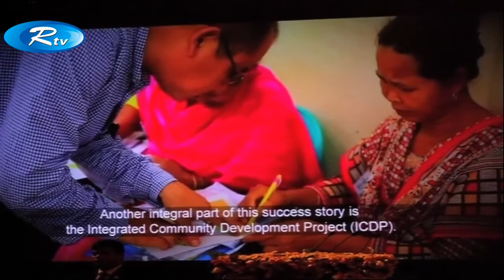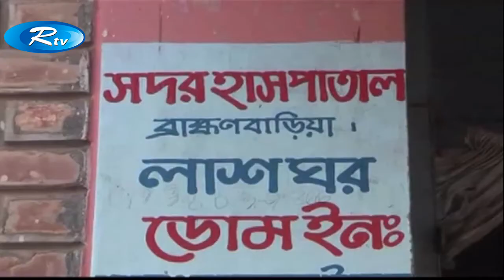জেলা সংবাদ | 4:45 PM | Rtv News | 21-January-2018